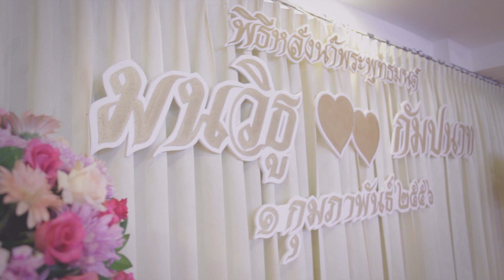Wedding Thai Ceremony Aom & Chew at หอประชุมกองทัพอากาศ Air Force Convention Hall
[KORO] Wedding Ceremony Aom-Chew @ Air Force Convention Hall ,หอประชุมกองทัพอากาศ
หอประชุมกองทัพอากาศ - Air Force Convention Hall
พิธีหมั้น งานแต่งไทย แห่ขันหมาก พิธีสวมแหวน พี่อ้อม พี่ชิว

พิธีหมั้นพี่อ้อม และพี่ชิว คู่รักคู่นี้อยุ่กับพวกเรามาตั้งแต่ Pre-Wedding จนถึงวันนี้ วันที่ทั้งคู่ได้จัดพิธีมงคลสมรสกัน ขอบอกเลยว่าเป็นอีกหนึ่งคู่รักที่น่ารักมากๆ ผู้ชายแสนดีที่ขี้เล่น กับผู้หญิงที่น่ารัก รอยยิ้มของเธอทำให้คนรอบข้างมีความสุข รวมถึงเขาคนนั้นก็เช่นกัน คู่รักที่จีบกันมาตั้งแต่ ม. ต้น จนถึงวันนี้เวลาก็ผ่านมาเนิ่นนาน จนถึงวันที่ทั้งคู่ตกลงแต่งงานกัน ภาพในเซ็ทนี้เป็นพิธีเช้า พิธีไทย ประกอบไปด้วยการทำบุญเลี้ยงพระ การแห่ขันหมาก พิธีสวมแหวน และพิธีรดน้ำสังข์ ซึ่งเป็นขนบธรรมเนียมประเพณีไทย ที่ทั้งคู่ก็ได้ประพฤติปฎิบัติกัน ตามขนบธรรมเนียม บรรยากาศงานเป็นแบบไทยๆ มีแขกเป็นญาติผู้ใหญ่ ของทั้งฝั่งเจ้าบ่าว และเจ้าสวย รวมถึงเพื่อนๆ ของทั้งคู่ ขอให้ทั้งคู่มีแต่ความสุขนะครับ